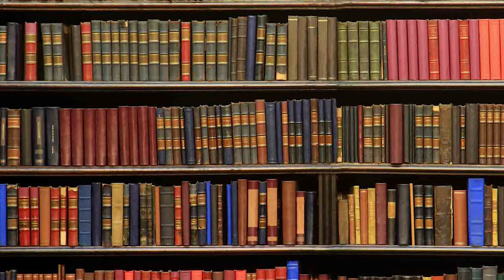2nd Sunday of Lent (C)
There is a story told about this man walking through the African jungle.  He came across a hungry lion.  When he spotted the man he gave chase. The man ran as fast as his legs could take him and barely made it up a tree.  In no time at all the lion was sitting beneath the tree smacking his lips. The man decided to pray to God that the lion would no longer feel that hungry. Next thing, to his amazement the lion adopted a position of prayer, joining his paws and reverently bowing his head.  So he asked the lion if he was praying. 'Yes,' said the lion, I'm saying grace before meals'. The Lion's posture may have changed but his heart remained the same.